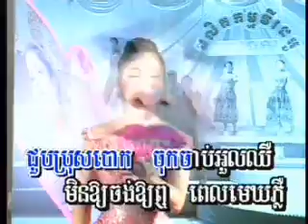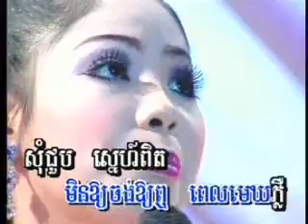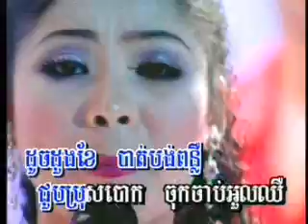Tormeas DVD - Touch Sreynich - Reatrey Mouy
Tormeas DVD